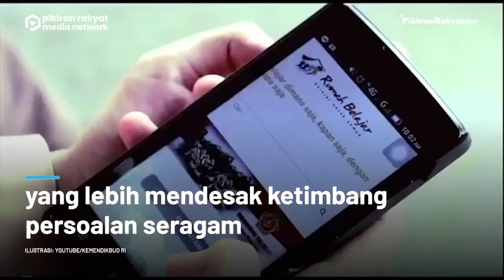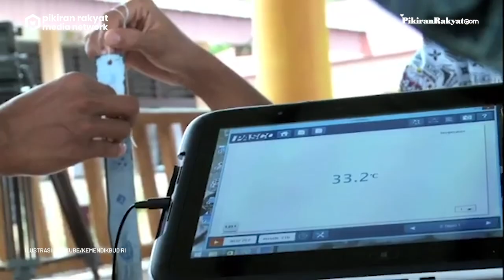Soroti Aturan Mendikbudristek tentang Baju Adat, Feni Rose: Masalah Biaya dan Prioritas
Presenter Feni Rose mengomentari aturan baru yang dirilis Kementerian Pendidikan dan Kebudayaan Riset dan Teknologi (Kemendikbudristek) soal seragam sekolah siswa sekolah dasar (SD) hingga sekolah menengah atas (SMA).

Feni Rose bertanya-tanya soal riset yang dilakukan Kemendikbudristek sebelum membuat kebijakan tersebut.

Pasalnya menurut Feni Rose, masih ada polemik lain yang lebih mendesak ketimbang persoalan seragam.

"Mas Mentri ini sudah riset blom ya? Kendala anak didik di sekolah itu apa aja .. masih disuruh mikir baju adat," kata Feni Rose.